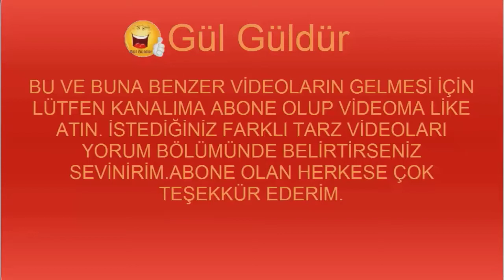komik ve eğlenceli videolar (Gül Güldür 2020) #35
Gülmenin adresi sayfamıza bekliyoruz. Videolarımızı inceleyin zaten beğeneceksiniz. En Yeni Güldürücü Instagram Videolar ını sizin için derledik. gülme garantisi veriyoruz videomuzla hep beraber gülmeye devam ediyoruz. Herkese iyi seyirler...,